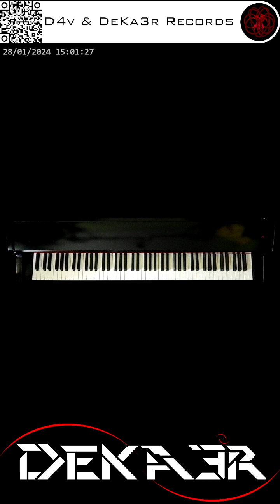🔴 irl 🎹 CODE • COMPOSITOR DE MÚSICA - MUSIC COMPOSER • PIANO